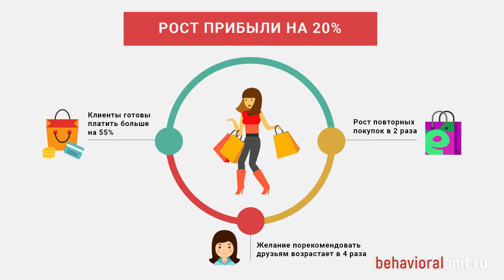Человекоцентричность. Рассказываю о том, чему будем учить на тренингах. Модель управления.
Бизнес - модель для лидерства  в экономике опыта и цифровом  рынке.

 и BECX^ ТРЕНИНГ ПРОДУКТОВЫХ КОМАНД, CX - ДИЗАЙН, BE IN CX

Арсен Даллакян
Управляющий партнер стратегического агентства RBU